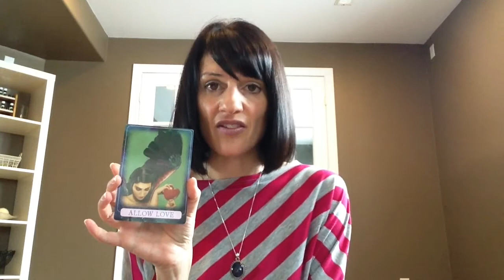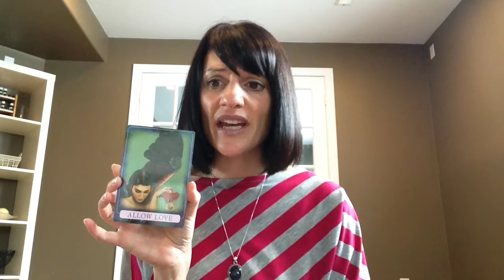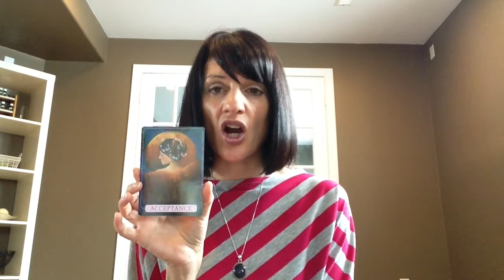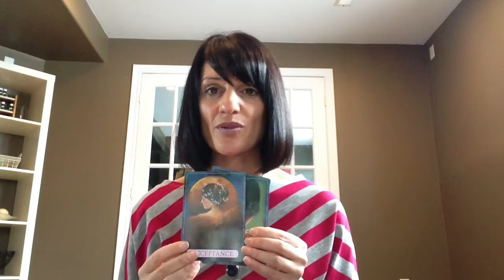Angel Oracle Reading For January 6/14 - January 12/14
Weekly Angel Oracle reading for January 6/14 - January 12/14

Angel Scent Aromatherapy